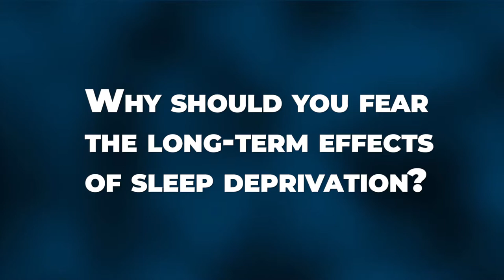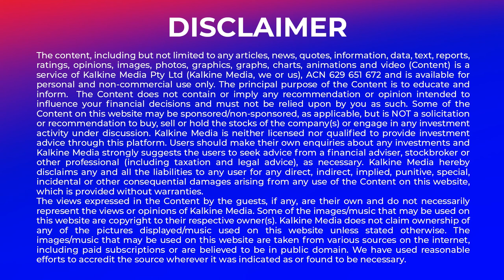Why Should You Fear The Long-term Effects Of Sleep Deprivation?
Wellness depends upon various factors that affect your mental, physical, and emotional health. And sleep is one of those factors. However, people usually don’t realise that a good night’s sleep is incredibly essential for healthy wellbeing.
Amid the ongoing COVID-19 pandemic, there is another pandemic raging: “the sleep deprivation pandemic”.
Watch the video to understand insomnia and how to deal with it.